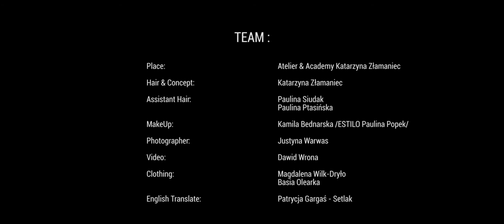Session ORGANIC by Katarzyna Zlamaniec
Zapraszam Was do mojego świata awangardy 🤩🤩 sesja ORGANIC❤️
gdzie artyzm, oryginalność, niepowtarzalność, brak schematów tworzą jedność 😍😍
Dziękuje z całego serca wszystkim zaangażowanym w ten niebanalny projekt 😘😘 Jesteście NIESAMOWICI ❤️❤️

👉Team Credits:
✨Hair & Concept: Katarzyna Zlamaniec
✨Assistant hair : Paulina Ptasińska , Paulina Siudak
✨Makeup : Kamila Bednarska / @estilo_paulina_popek
✨Photographer : Justyna Warwas
✨Model: Iwon Warchoł, Wiktoria Krzepkowska Aleksandra Machniak
Alicja Skomra
✨Video: Dawid Wrona @dav_and_niko
✨Clothing: Magdalena Wilk- Dryło
✨Translator: Patrycja Gargas-Setlak

Miłego oglądania 😃
Pozdrawiam i przesyłam uściski 😘🌸🌸
Katarzyna Zlamaniec